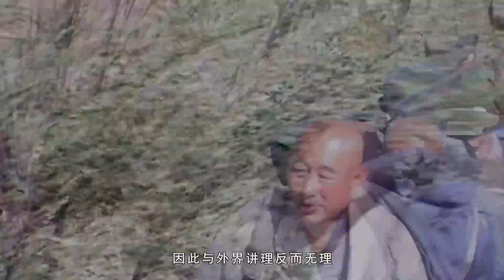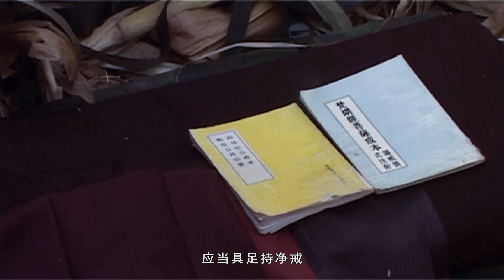09 经行——风中行 HD